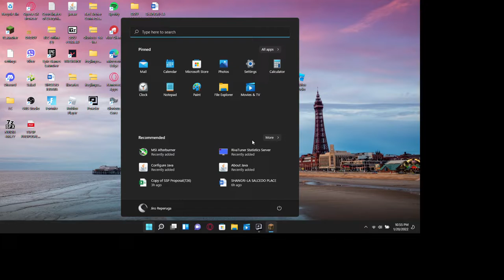first ever upload in like 4 years